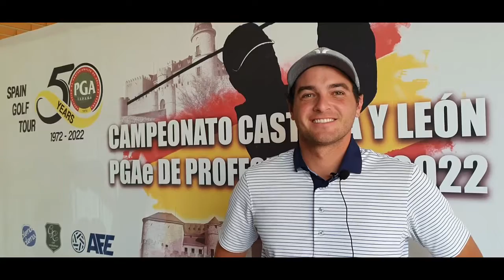2 Ronda Cto Castilla y León Pro PGA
Segunda ronda del Campeonato de Castilla y León de Profesionales PGAe que se está disputando en Golf Entrepinos de Simancas (Valladolid). Entrevista a Ignacio Marino y Alex Esmatges
Deportes, ocio, gastronomía. Esquí, golf, viajes y muchas aventuras